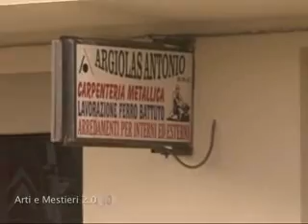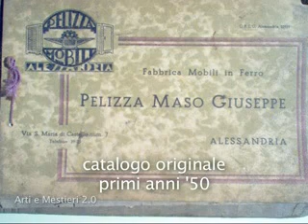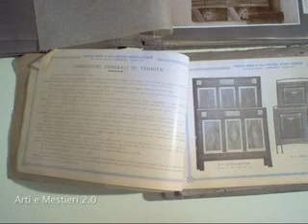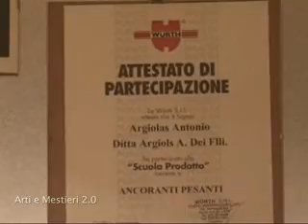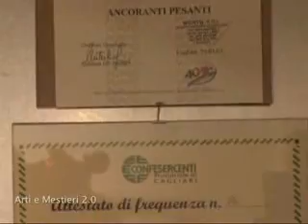arti_2.wmv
ari e mestieri passaggio generazionale argiolas fabbri in cagliari

sintonytv.it
art director: andrea portoghese